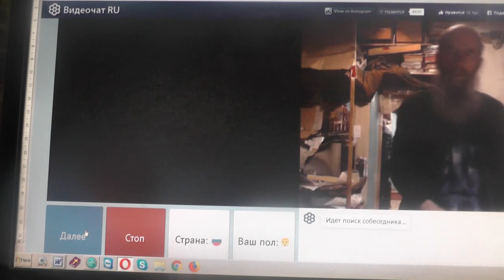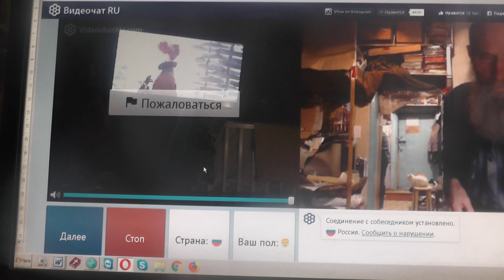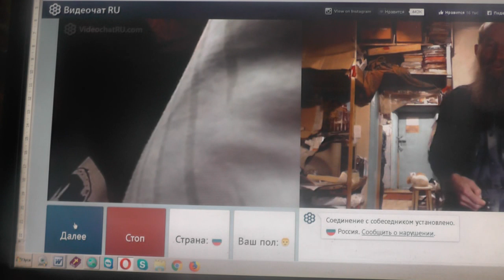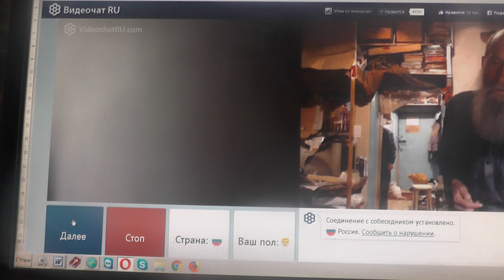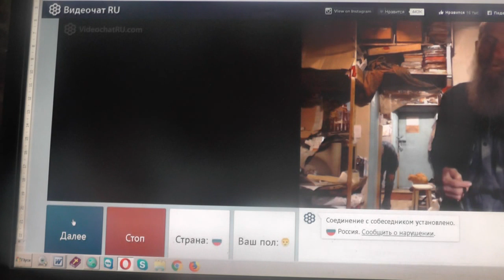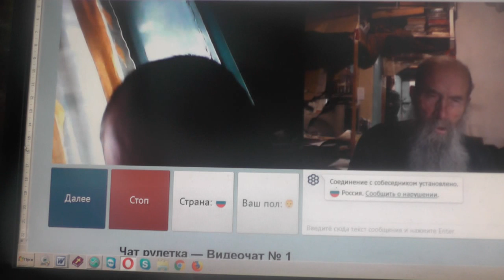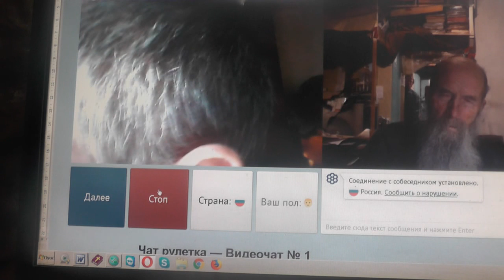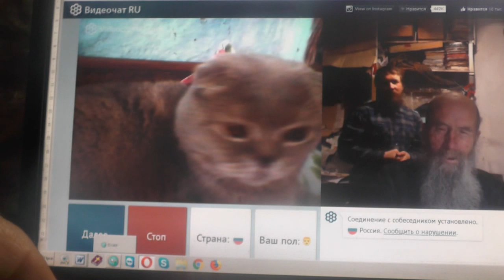№115. Лук. 14:23 …пойди по дорогам и изгородям и убеди придти. Март. 2019